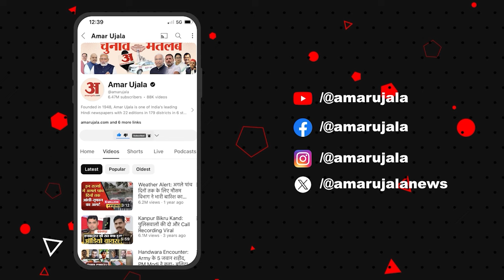Jammu & Kashmir से AFSPA हटाने पर Mehbooba Mufti का बयान सुनिए